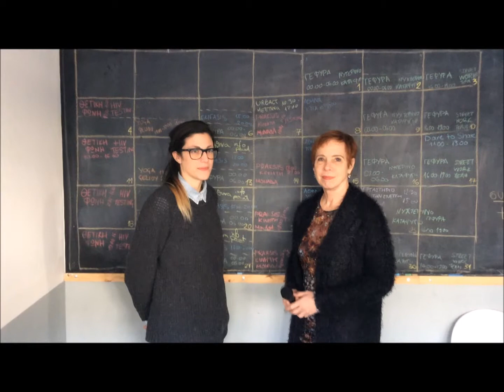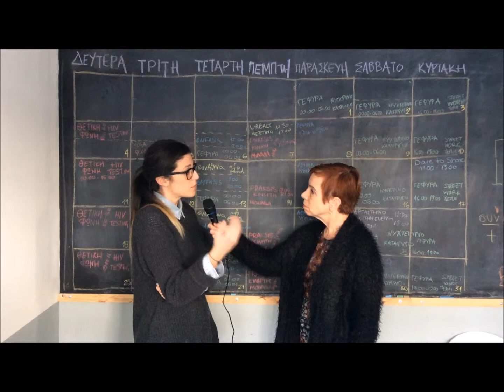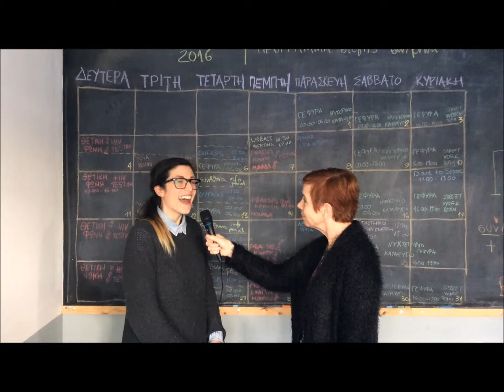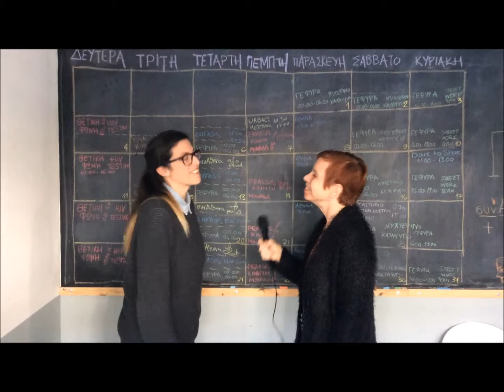Interview HEYU! Urbans Athens Maria Chatzopoulou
In preparation of HEYU! Urbans Athens Tracy Metz held a serie of interviews with experts about the impact of the crisis on Athens. This interview is with Maria Chatzopoulou, communication officer SynAthina.

On februari 8th HEYU! Urbans Athens is going about the impact of the crisis in this country and how grassroots initiatives can thrive in these difficult times.

The guests of this evening in the Amsterdam Public Library are Stavros Stavrides (researcher and activist) and Lucas de Man (theatermaker of In Search of Europe) as commentator.

HEYU! Urbans Athens is part of a talkshow series of the Public Library of Amsterdam (OBA). The Netherlands will hold the Presidency of the European Union in the first half of 2016.  During these evenings we will discuss the urban challenges of today with six prominent thinkers, one a month from six cities in and around the EU in the live talkshow HEYU! Urbans.